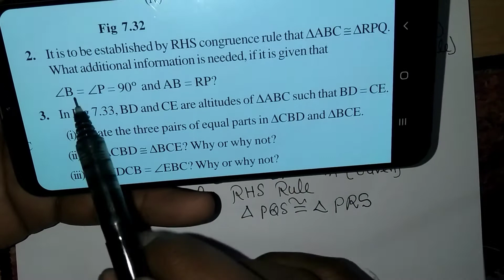2nd : Q || Try These on Pg 148 || CONGRUENCE OF TRIANGLES || 7th Class|| NCERT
2nd : Q || Try These on Pg 148 || CONGRUENCE OF TRIANGLES || 7th Class|| NCERT||